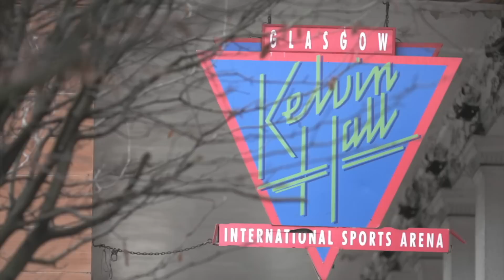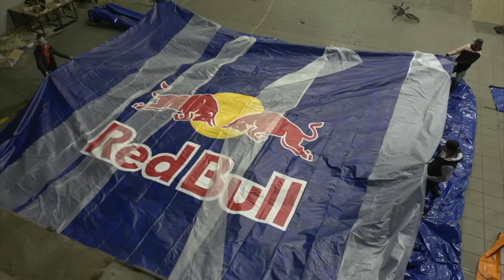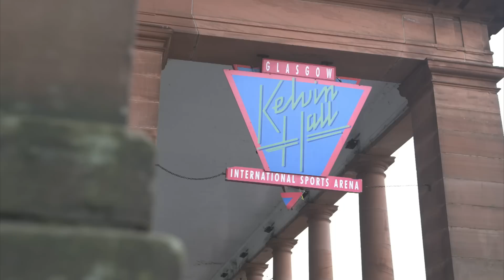MacAskill's Imaginate - Time to Ride - Ep 4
With the clock ticking down to the first day of filming it's time for Danny to step up his riding. But with the full scale of the project starting to dawn on him, Danny finds himself feeling the pressure. As the warehouse goes into lockdown and the cameras start to roll will he be able to take his riding to new levels and realize his dreams for the film?

Imaginate is a new six-part series that will take you inside Danny MacAskill's mind as he prepared for his most ambitious project so far.